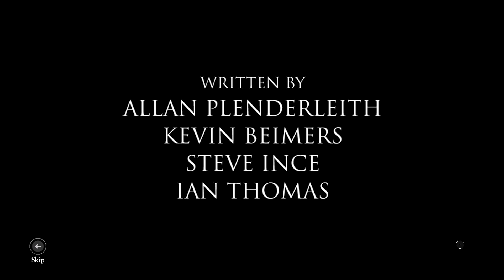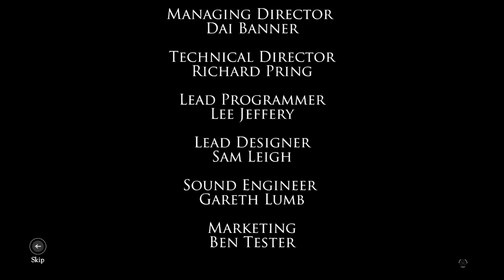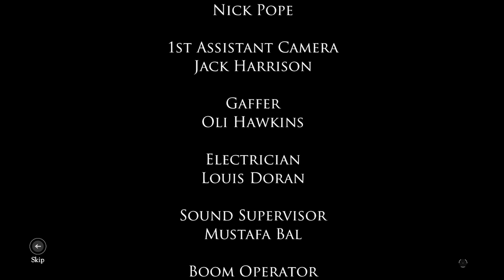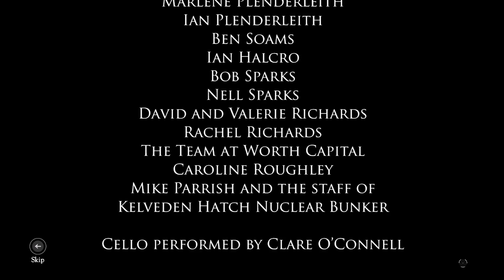The Bunker [Deutsch / Let's Play] #5 - Flucht oder...?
Hallöchen ihr Lieben zu unserem neuen Let's Play-Projekt :3! Wir spielen "The Bunker", eine FMV-Adventure von den Entwicklern Splendy Interactive und Wales Interactive :D!
John ist der letzte Überlebende eines Nuklearbunkers, die tägliche Routine hilft ihm dabei, nicht wahnsinnig zu werden. Doch eines Tages läuft etwas schief, die Systeme funktionieren nicht mehr einwandfrei. Wird John sich seinen eigenen Ängsten stellen und die Routine durchbrechen können?
Das süße Fanart im Thumbnail ist von :D!
Liiiinks:
Ihr wollt mir etwas schicken? Dann an folgende Adresse:
Nesfatelp
Postfach 12 12
31562 Nienburg